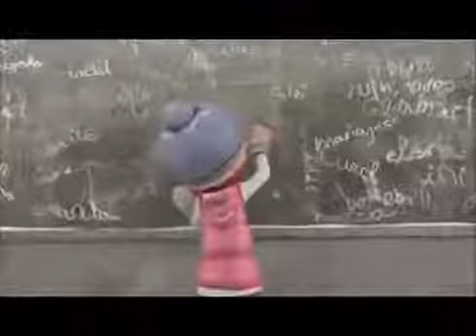Murad Son Hedd-Sənə görə mən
Bəyənməyi unutmayın😘